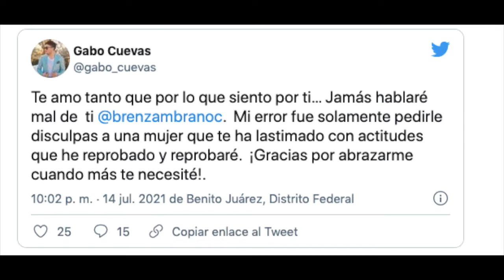¿Gabo Cuevas traicionó a Brenda Zambrano? En twitter revela lo que sucedió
La famosa influencer revela la razón por la que decidió alejarse del famoso periodista mexicanoUNETE A NUESTRO CANAL HERMANO